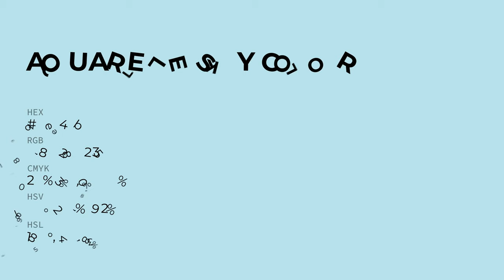Aquarelle Sky color bce4eb hex color - Blue color - Warm color bce4eb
What color is Aquarelle Sky ? bce4eb hex color - Blue color - Warm color bce4eb

Hex bce4eb Color Code is also known as Aquarelle Sky color.

Hex bce4eb Color code in RGB color code model is created after adding 73.73% red color, 89.41% green color and 92.16% blue color.
Hex bce4eb Color code in CMYK color (process color) code model is generated after subtraction of 19% cyan, 2% magenta, 0% yellow and 7% black.